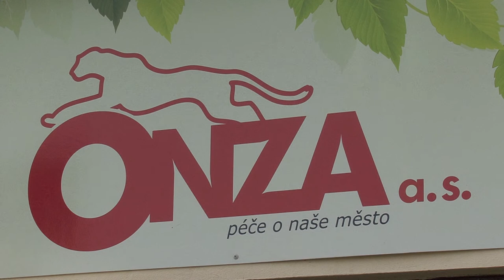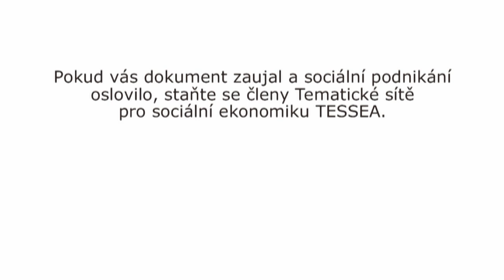Medailonek o sociálním podniku - ONZA a.s.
ONZA akciová společnost je sociální firma činná pro město Jirkov. Stěžejní aktivitou společnosti je údržba zeleně, dále byla městem pověřena ke správě hřbitovů a parkovacích míst, z dalších činností lze zmínit např. rekultivaci na severočeských dolech.
Zaměstnance tvoří široká škála osob - jak se zdravotními, tak i s různými sociálními znevýhodněními. Je však třeba, aby byli fyzicky zdatnější, tedy aby práci zvládli. Uzavírají dohodu na dobu určitou, posléze s možností prodloužit.

CC-BY Attribution